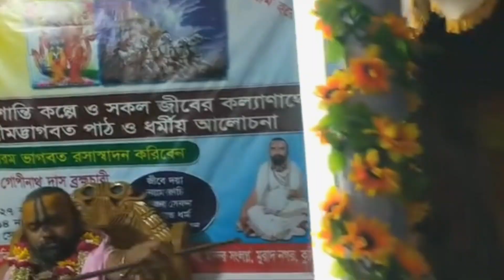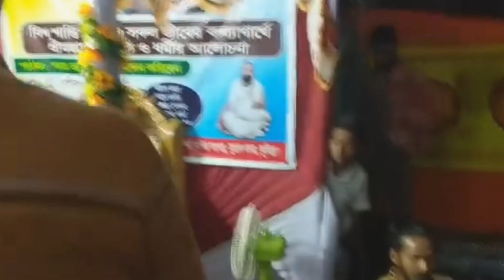হরিনামে মাতোয়ারা ভক্তদের মিলন মেলা